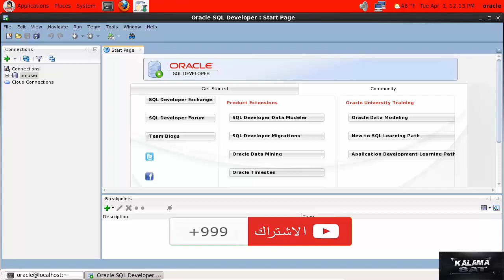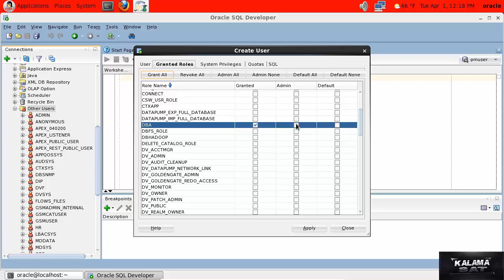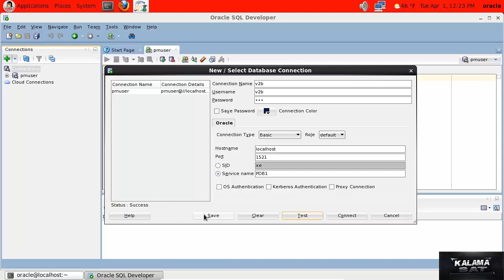Lesson 08 : tutorial Créer un utilisateur dans Oracle Oracle Database 12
Explore the most powerful and used relational database engine! With Rudi Bruchez, you'll learn how to create tables and constraints, but also views and triggers among other code objects. You will also learn how to write queries adapted to the Oracle SQL dialect. This will allow you to easily manage your databases in Oracle Database 12